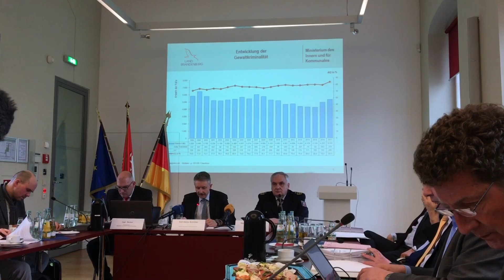Brandenburgs Polizeipräsident zur Lage in Cottbus + Brandenburgs Innenminister zur Kriminalstatistik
Brandenburgs Polizeipräsident Hans-Jürgen Mörke zur aktuellen Lage in Cottbus und Brandenburgs Innenminister Karl-Heinz Schröter stellt die Kriminalstatistik 2017 in Potsdam vor.